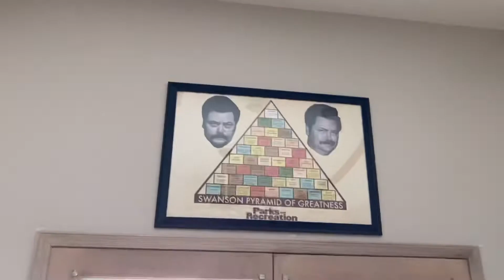Episode 8: Story Time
Welcome to Pat Poos

I have no shame when it comes to using a public bathroom and this is for all the people who who are afraid to do the deed in public and hopefully this serves as a guide of where you should and should not go when out in the world!

Today’s location AMC woodfield

Thanks to everyone who pushed me to pretend to be funny on the interwebs